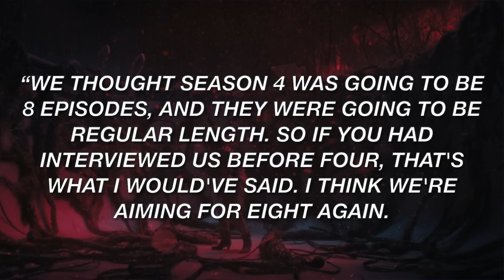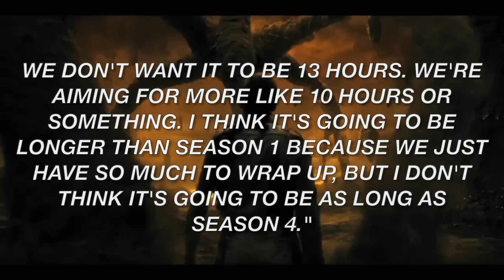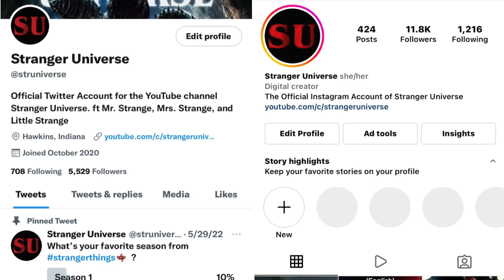Stranger Things 5 Will NOT Be As Long As Stranger Things 4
The Duffers claim that Stranger Things season 5 will not be as long and big as season 4!